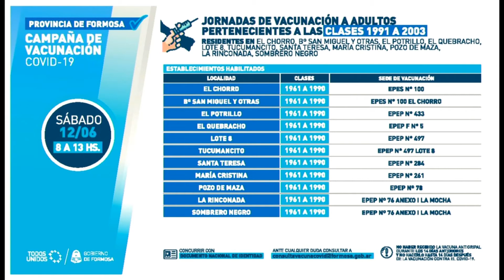VACUNACION EN EL OESTE A QUIENES NACIERON HASTA EL AÑO 2003